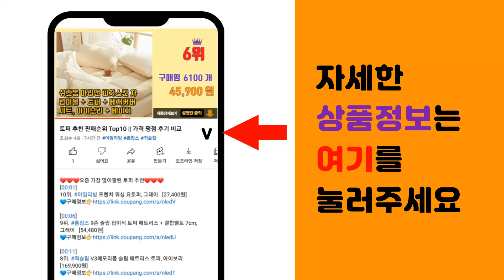방수팩 추천 판매순위 Top10 || 가격 평점 후기 비교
❤️❤️❤️요즘 가장 많이팔린 방수팩 추천❤️❤️❤️

[00:01]
10위. 방수보호 최고등급 디프 스마트폰 방수팩, 화이트 2개, 2개, 화이트 [5,980원]

[00:06]
9위. 밸류엠 아쿠아쉴드 다용도 수납 스마트폰 방수팩, 화이트, 1개 [14,900원]

[00:11]
8위. 신지모루 다용도 수납 에어쿠션 스마트폰 방수팩, 블랙, 1개 [15,900원]

[00:16]
7위. 알파픽 1+1 방수팩 핸드폰 방수 휴대폰 터치 케이스 넥스트랩, 2개, 블랙 [7,850원]

[00:21]
6위. 내셔널지오그래픽 4중 잠금 스마트폰 방수팩 + 넥스트랩 + 암밴드, 화이트, 1개 [12,900원]

[00:26]
5위. 아이리버 올라운드 대형 크로스 터치 튜브 핸드폰 스마트폰 방수팩 힙색 방수가방, 화이트, [17,800원]

[00:31]
4위. 신지모루 다용도 수납 에어쿠션 스마트폰 방수팩, 화이트, 1개 [15,900원]

[00:36]
3위. 밸류엠 프리미엄 스마트폰 방수팩 L, 블랙, 2개 [12,900원]

[00:41]
2위. 신지모루 스펀지 튜브 4중잠금 스마트폰 방수팩+ 크로스 스트랩 + 암밴드 + 핸드 스트랩, [9,900원]

[00:46]
1위. 내셔널지오그래픽 4중 잠금 스마트폰 방수팩 + 넥스트랩 + 암밴드, 블랙, 1개 [12,900원]